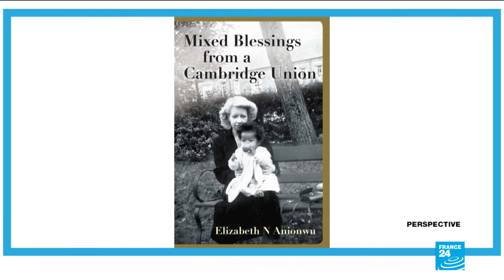Dame Elizabeth Anionwu: Fighting inequality in nursing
She was Britain’s first nurse specialist on the blood disorder sickle cell anemia, and she’s been honoured by the Queen for her work to try to stamp out racism in the National Health Service. Dame Elizabeth Anionwu was initially inspired as a child to become a nurse after a Catholic nun looked after her severe eczema.  She entered the NHS at 16 as a school nursing assistant, and rose to become a professor and dean of the nursing school at the University of West London, before taking up the baton to tackle racism.  She spoke to us for Perspective.